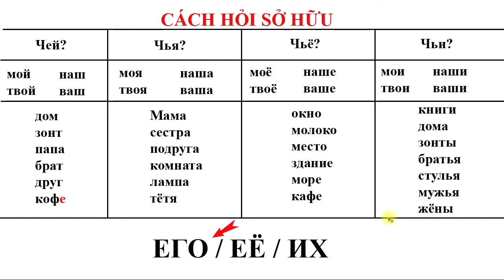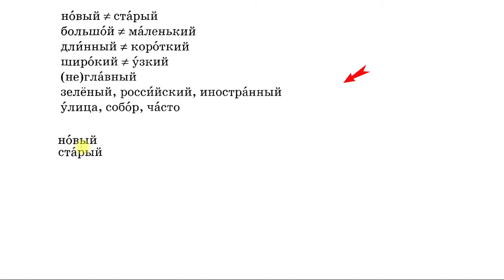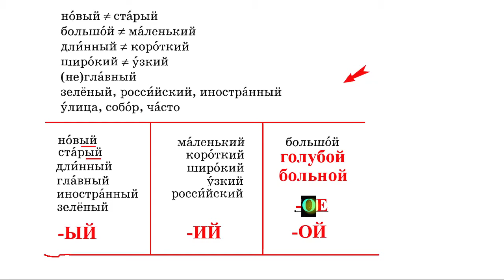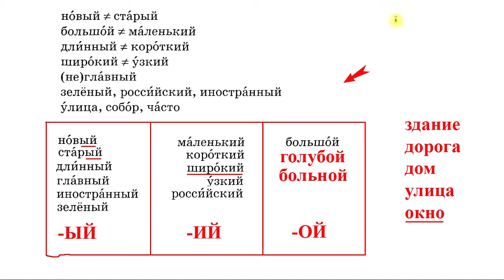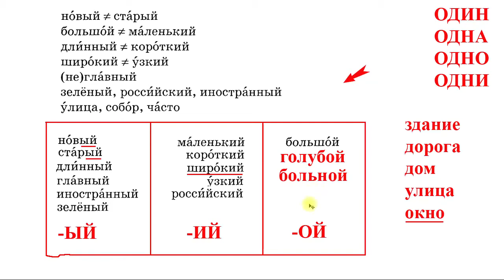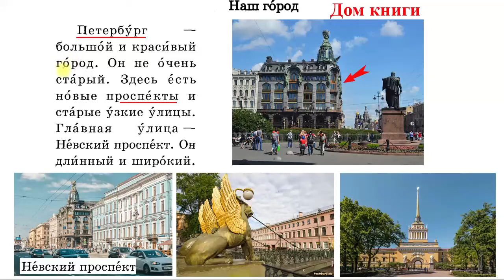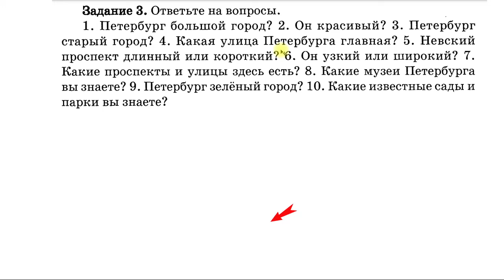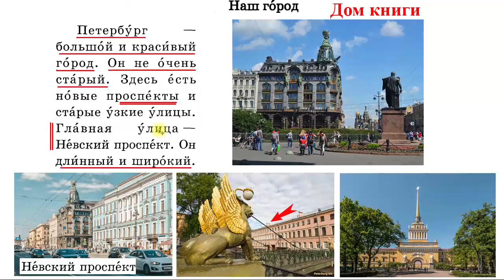Bài 12: Học nhanh Tiếng Nga để đi du học - Bộ 20 bài| Thầy Hoàng dạy Tiếng Nga online 1:1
💥► Clip name: Bài 12: Học nhanh Tiếng Nga để đi du học - Bộ 20 bài| Thầy Hoàng dạy Tiếng Nga online 1:1